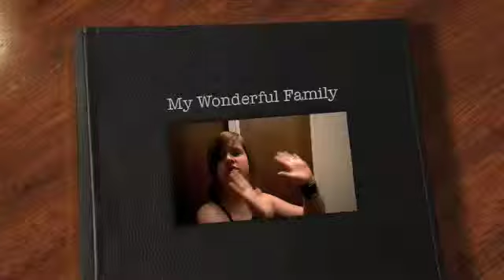Mi Familia Bloopz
Lollll, you thought the real one was funnyyyy